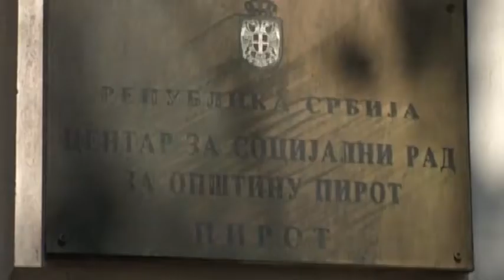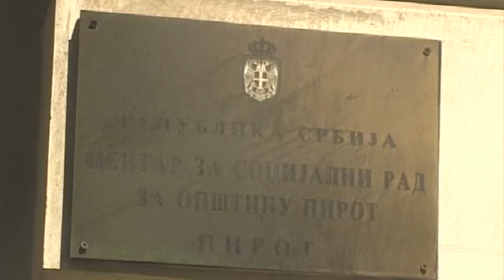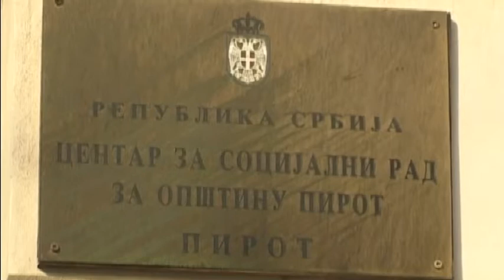SOCIJALNE KARTE ZA REZERVISTE U PIROTU